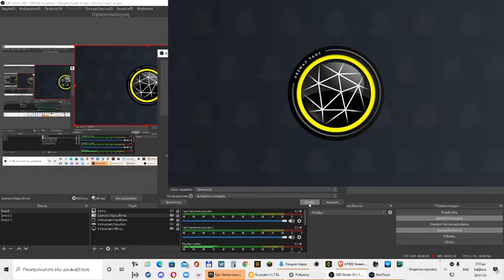παίζουμε brawl stars part4